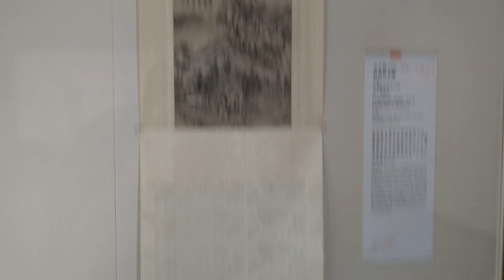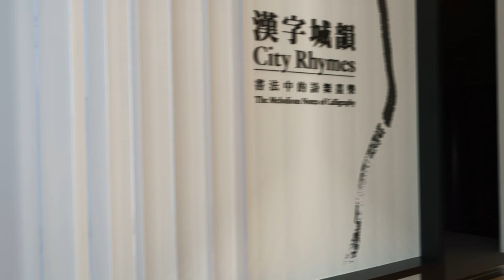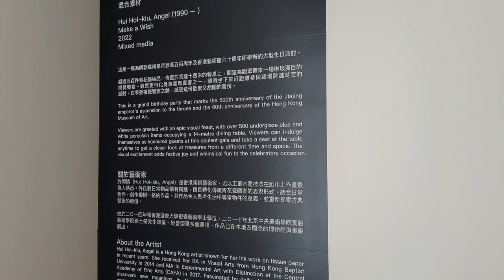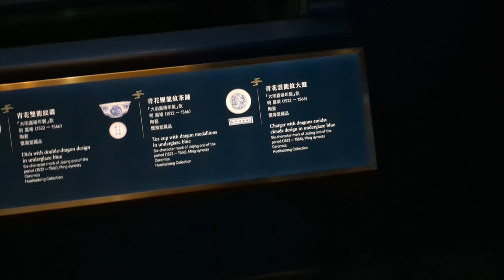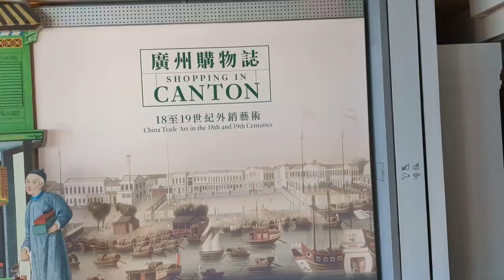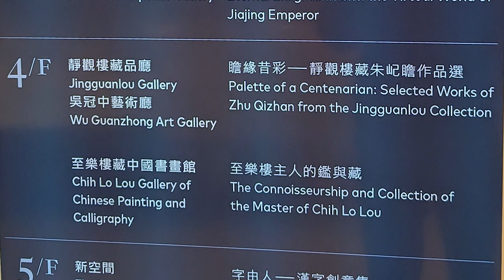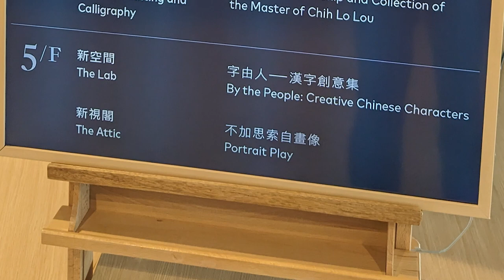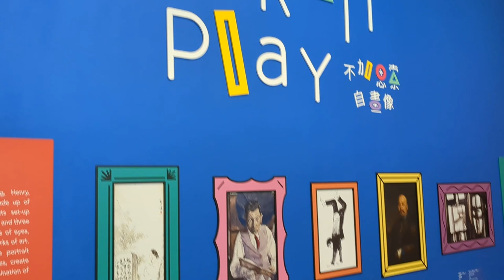A Tour of the Hong Kong Museum of Art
The Hong Kong Museum of Art (HKMoA) is the first and main art museum of Hong Kong, located in Salisbury Road, Tsim Sha Tsui. It is managed by the Leisure and Cultural Services Department of the Hong Kong Government. HKMoA has an art collection of over 17,000 items. Admission is free for permanent exhibitions.